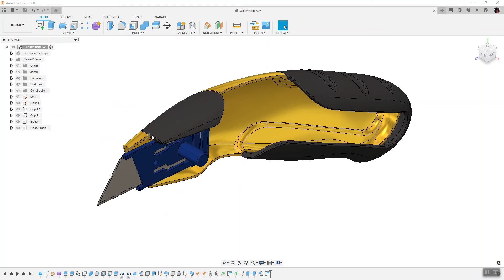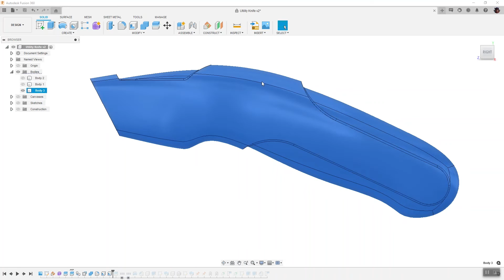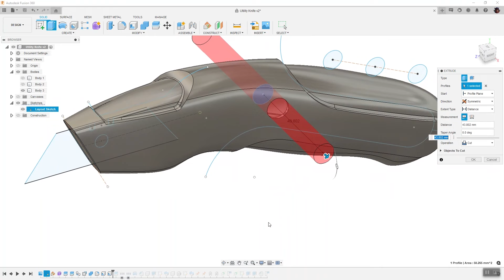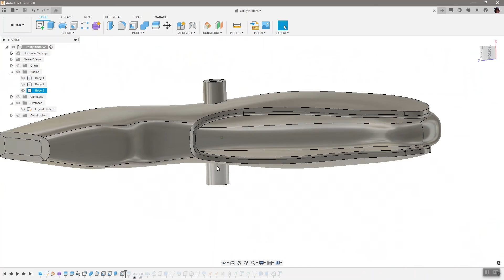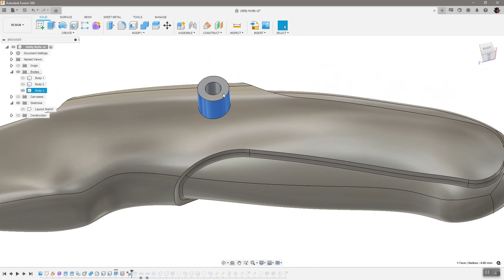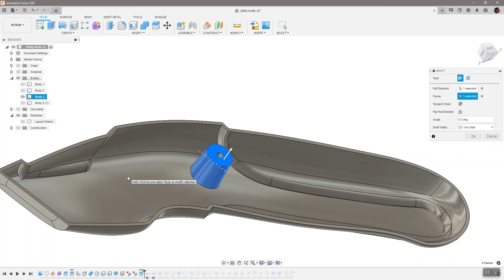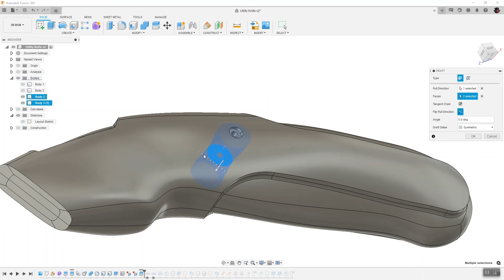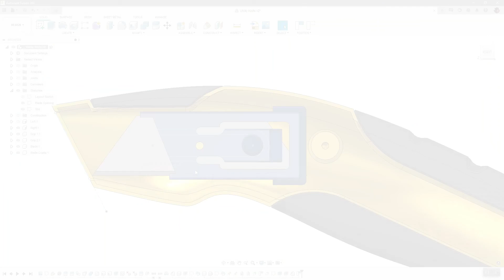Fusion 360's Delete Face Command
The delete face command in Fusion 360 is an overlooked feature in parametric workflows. If you know how to use it, it can save you a ton of time - and often, get you out of a jam if you've made a mistake too! This short video shows you how it works and one way to use it! Good Luck!